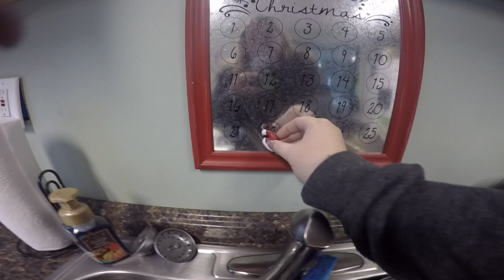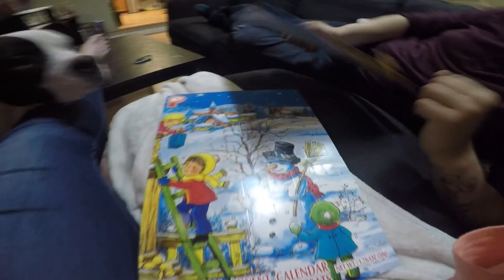VLOGMAS DAY 4 | SLEEPY MORNINGS, FAMILY TIME, AND TREE DECORATING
You guys sorry my vlogs are uploading so late.  I'm having a hard time uploading them.  Also Vlogmas day 3 is missing because it is still trying to upload! It should be up later today!! :)

M U S I C →Landon Austin - Mistletoe